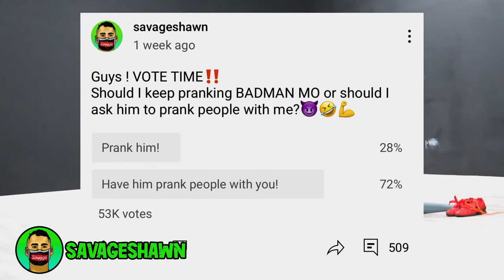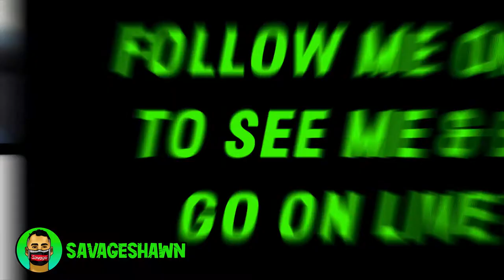Pranking a Bodybuilder for 24 hours part 2